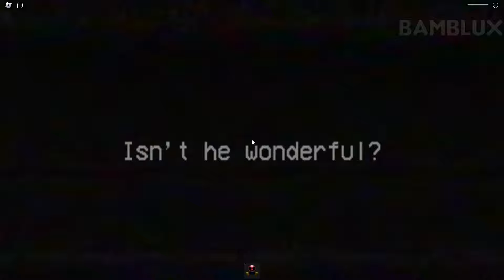Poppy Playtime Chapter 3 : Kissy Missy & DogDay gamplay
📌About The Video:
Hi everyone, In this video, we're playing Poppy Playtime: Chapter 3 Demo Part 3.

After the train crash, you have no other option but to enter Playcare in the hope of finding a
way out of Playtime Co. What mysterious toy awaits you in the darkness of this once caring
facility?

Looking for a fun game? Check my channel. I have games like Garten of Banban 4 and PoppyPlay Time. These games have many boss fights. They will test your skills. Don't miss the new update with new bosses and gameplay!